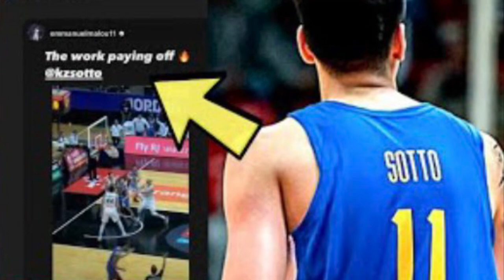Kai Sotto Gilas Team maneng mane lang tatalunin ang Saudi Team sa November 13 -Congratulations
Kai Sotto Gilas Team Maneng mane lang tatalunin ang Saudi Team - Congratulations